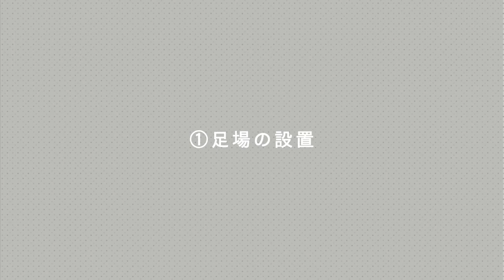塗り替え工事の作業工程（戸建て編）：1.足場の設置【関西ペイント公式】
建物を保護するための塗膜は、紫外線などの影響で、年が経つにつれ劣化が進みます。建物を長く保つには、10~12年を目安に塗り替えることが大切です。
ご自宅の塗り替えをご検討されているみなさまへ。お見積もりに記載されている項目について、どのような作業が行われているのか、ご覧いただきます。

‹戸建塗り替え工事の作業手順›
1. 足場の設置
2. 下地処理
3. 養生作業
4. 塗装作業
5. 作業完了